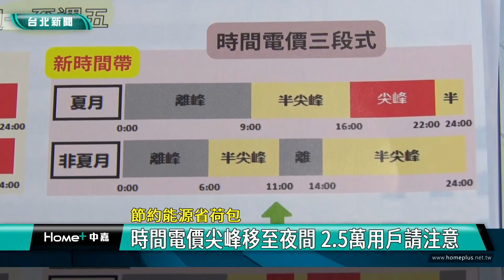過年 台北|新春 揮毫|公益 活動|春聯 紅包|台電 用電|課輔 學童|社福 基金|2023 中嘉新聞|喜迎癸卯兔年 台電北市區營業處新春揮毫 結合公益更溫馨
疫情和緩後台電恢復辦理新春揮毫 結合公益及用電宣導 讓這個年更溫馨安全

（中嘉新聞記者張啓騰/台北報導）快過年了，台電北市區營業處首次舉辦新春揮毫贈春聯活動，邀請書法名家現場為民眾書寫客製化春聯，台電更結合公益，贊助社福團體經費，讓現場既充滿年味又溫馨，台電也在現場宣導今年起實施的新尖離峰時間電價措施，呼籲2.5萬戶時間電價用戶配合調整至離峰時間用電，以維持供電平穩。

三位書法名家手把手地帶著小朋友用毛筆寫春聯，這是台電北市區營業處首次舉辦的新春揮毫活動，民眾可以依自己想要的吉祥話請書法老師撰寫客製化春聯，為兔年討個好彩頭，台電方面更結合公益睦鄰，除了團購第一社會福利基金會生產的愛心口罩，更捐贈慰問金給太陽慈善基金會，支持他們繼續協助需要的家庭與學童。

太陽慈善基金會輔導的學童盧亮丞現場演奏電子琴，精湛的琴藝獲得滿堂彩，太陽慈善基金會多年來以協助需要的人獲得資源為宗旨，包括成立課後照顧班等，在疫情衝擊下對於台電方面主動伸出援手，基金會方面非常感謝，更做了一幅對聯表達感激。

台電新春揮毫結合公益的做法也獲得地方里長的肯定。

除了舉辦新春揮毫贈春聯及公益睦鄰活動，台電北市區營業處方面也在現場進行用電宣導，呼籲民眾春節期間注意相關用電安全，其中因應太陽光電大幅增加，112年起實施新尖離峰時間電價，尖峰時間從日間移至夜間，台電方面特別提醒2.5萬戶時間電價用戶注意，調整用電時間到離峰時段，配合節約能源同時也能減少電費支出，一起為環保永續盡一份心力。